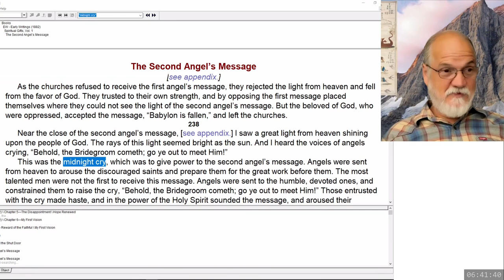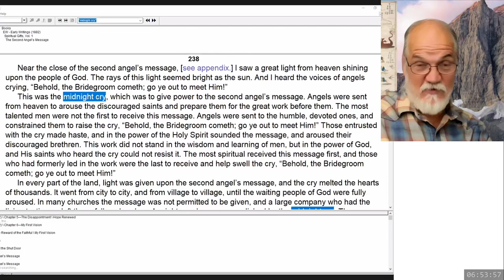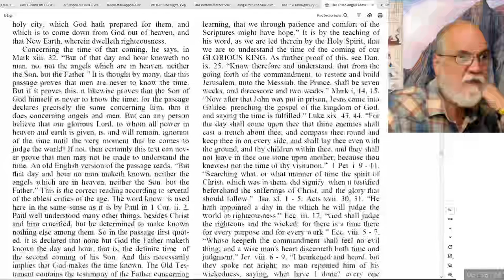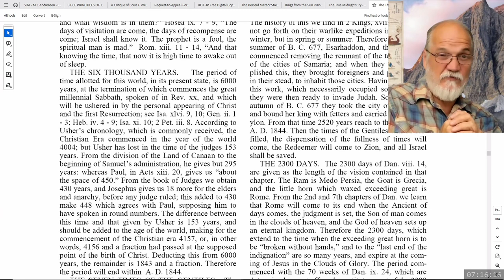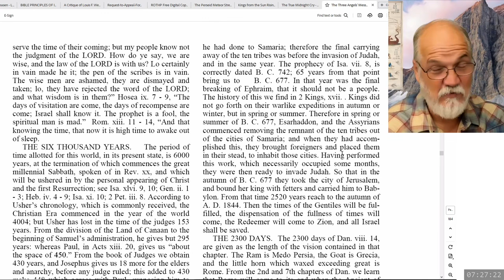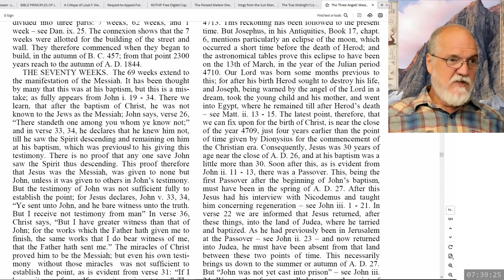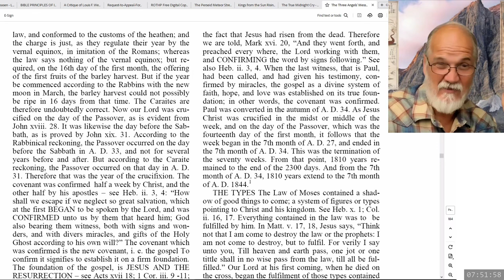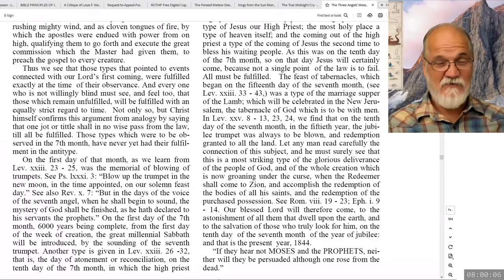2024 08 15 269. Daniel's Last Vision - Theodore Turner